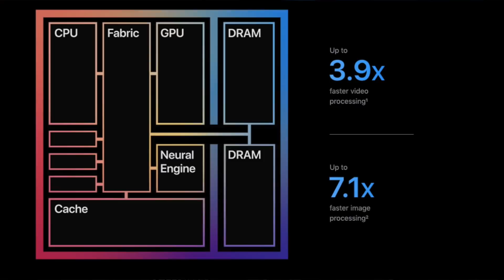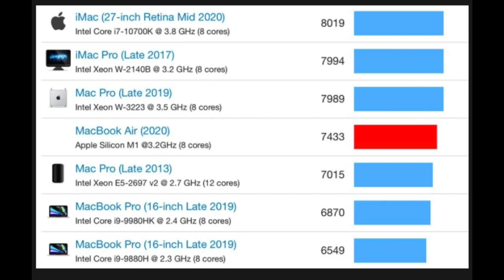Apple Silicon Macs: Why All the Hate? | Painfully Honest Tech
Enter win a Presonus Revelator USB microphone Contest ends 060221
 The new Silicon Macs are almost here but they seem to be more controversial than I expected Comments, Tweets, videos, tons of them are really negative in a lot of ways But why? I have a few ideas Let's look at some benchmarks and see if that helps